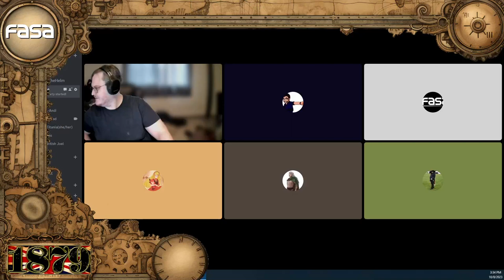1879 Actual Play - Notitia Office of Private Inquiry - Episode 5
Join us as we play through a campaign of our 1879 RPG. Originally aired on Twitch, 10/8/2023

Participating in this game:
Andi - Game Master
Brad - Nigel Fullmore, Galvanic Mage
Mythras - August Ezekiel Ford, Investigator
Chris - Weymont Cromwell, Mage
Titania - Maeve "River" Avalon, Explorer
Joel - Morgana, Aristocrat

1879 is an alternate history game that is part steampunk, part low magic fantasy, and part pulp adventure.

See our game sessions when they broadcast live by following our Twitch account

Join us on our Discord for live discussions and direct interactions with fans and the game developers